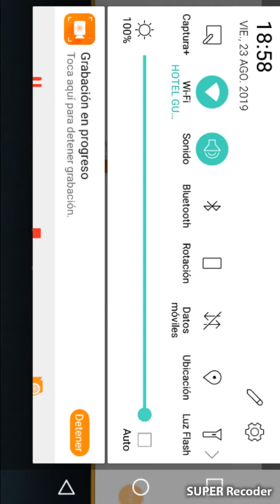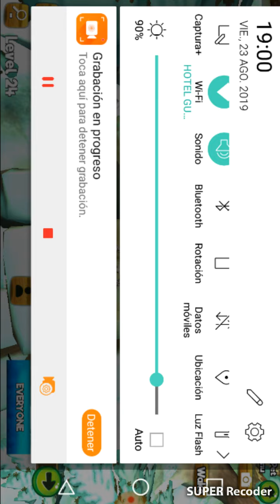My wild pet frozen: let it go